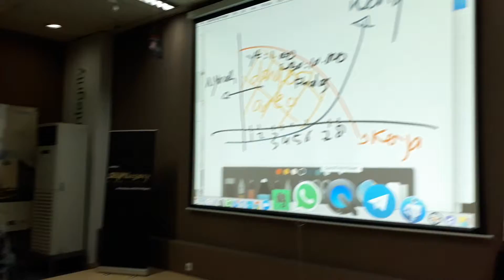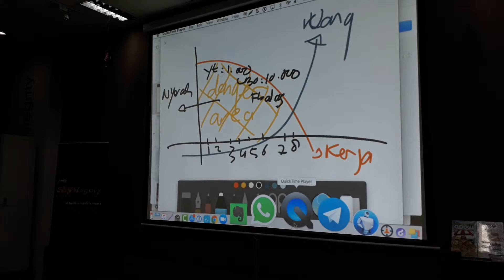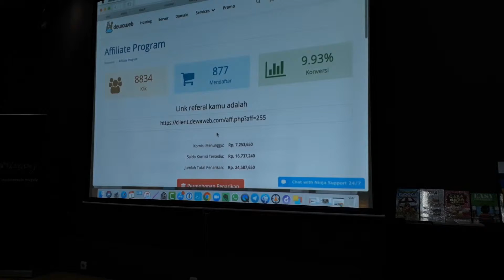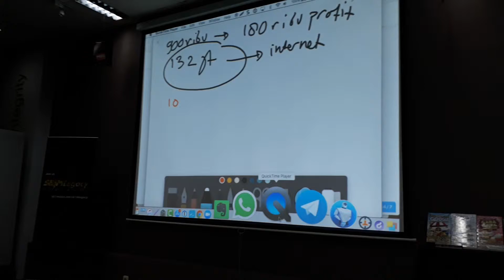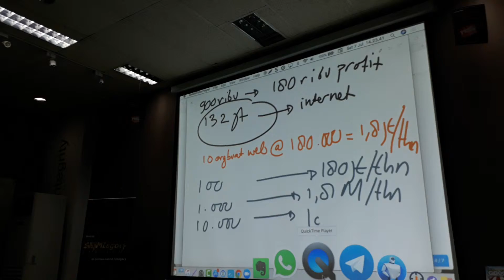Digital Marketing Danger Zone Don't Give Up !! Carry on Yuk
Mas Berto menjelaskan kenapa penting sekali jangan menyerah saat menjalankan PR SB1M . Jangan lupa apa sadja yang di post yaitu adalah asset masa depan buat anda . Emang perlu kerja keras tapi "it s worth it !!! yuk join komunitas digital Marketing Jakarta SB1M .

SB1M APA? to the club

digital marketing shool
belajar digital marketing
bisnis online
cara belajar digital marketing
cara kuasai LBO SEO
sekolah bisnis internet
sekolah digital marketing
kursus online marketing
kursus digital marketing